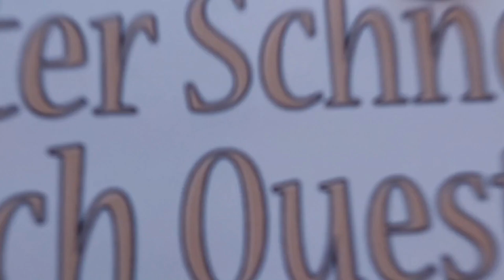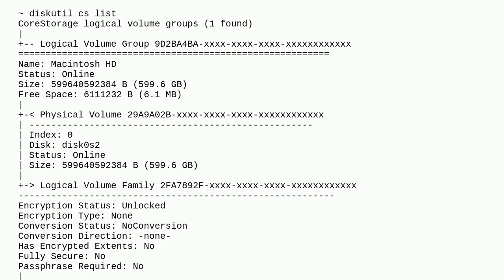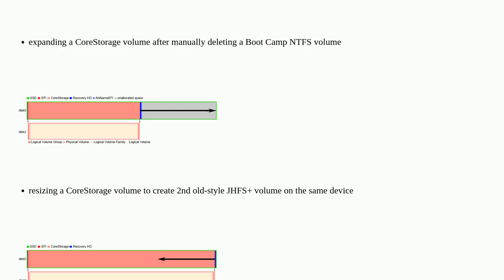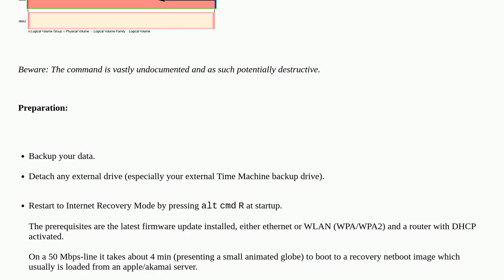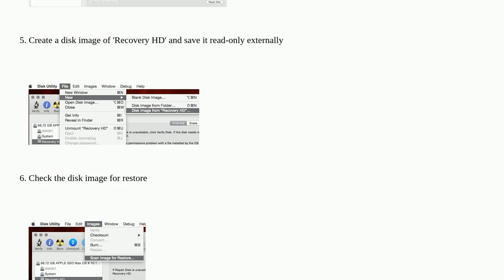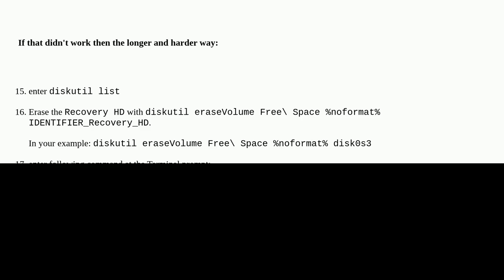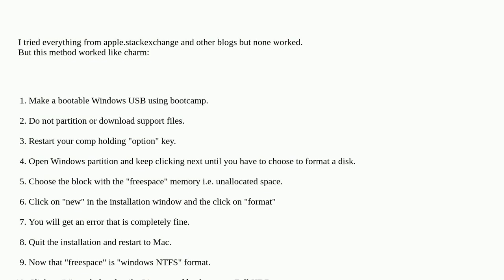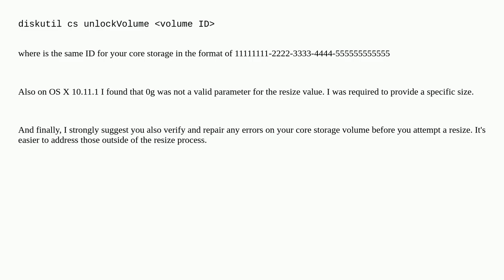Apple: Resizing or expanding a CoreStorage volume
Resizing or expanding a CoreStorage volume

A special thanks goes out to the community

  partition core-storage macos disk-utility